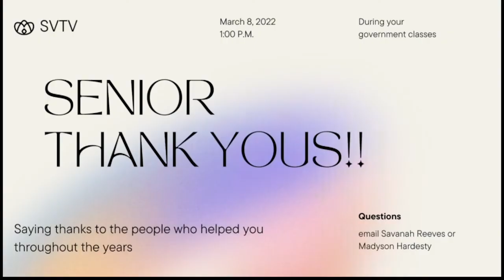3-22-2022 SVTV Tuesday Report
Anchor: Lexi Lupton
Editor: Corbin Murrow
Ad: Savanah Reeves